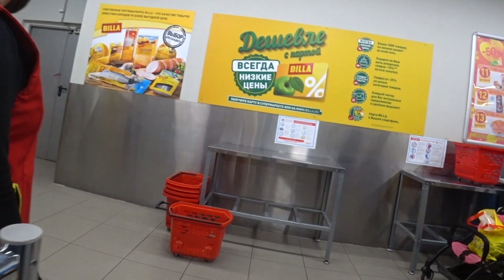Дикий охранник быкует, обвиняет в краже!!! Наказали магазин.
Магазин "Билла" город - Герой Москва (СВАО, Свиблово). ​Дата съемки: 12 октября 2021. Адрес Биллы: Москва (СВАО, Свиблово), Берингов проезд, д. 3.

Если Вы хотите помочь в развитии канала или просто поблагодарить автора в материальном виде, но строго при наличии желания и возможности: 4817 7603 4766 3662 - СПЁРБАНК.

Пишите!!!

Теги (набор слов и фраз, которые не являются описанием видео):
Свиблово 2021. Новости Свиблово и Новости СВАО (Новости МСК): Съел товар и отказался платить. Съел товар до оплаты на кассе. Испортил неоплаченный товар. Съел неоплаченный товар. Пранк (prank) или защита прав потребителя? Вызвали полицию. Вызвали ГБР. Приехала полиция. Видеозапрет и провокация. Борзая охрана быкует. Задержали покупателя (задержание). Борзый охранник быкует. Борзый ГБР быкует. Охрана задержала покупателя. Беспредел охраны и превышение полномочий или самоуправство?  Борзый ГБР задержал покупателя. ГБР задержали покупателя. Сотрудница отобрала телефон. Сотрудник кидается на оператора. Охрана задержала блогера. Не выпускают из магазина покупателя. Охранник отказался предъявить удостоверение. Закрыли покупателей в магазине. Покупатель портит товар. ГБРовец отказался предъявить удостоверение. Борзые сотрудники быкуют и запрещают снимать. Порча товара (порча имущества). Закон? - не слышали. Ложь, клевета и неграмотность. Невнимательный администратор или хитрая барыга? Полицейский не представился. Бездействие полиции? Полиция помогла гражданам. Обман и неграмотность. Очистили магазин. Наказали магазин. Грабеж? Заявление на сотрудницу. Лживая управляющая обманывает, пытаясь скрыть нарушение?
Некачественный товар, тухляк, нарушение маркировки, и просрочка в Билле. Народный журналист посетил магазин (тухлопритон) Билла в Москве (СВАО, Свиблово).
Хватит молчать! Неадекватный сотрудник это не норма! Народный контроль и наш надзор сделают своё дело! Народовластие - это сила!!! Вот такие новости сегодня.